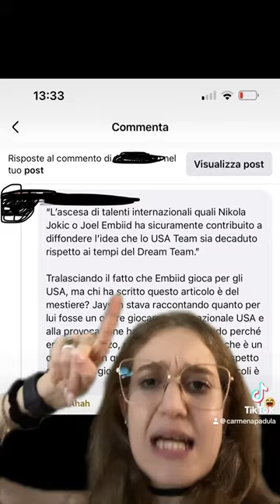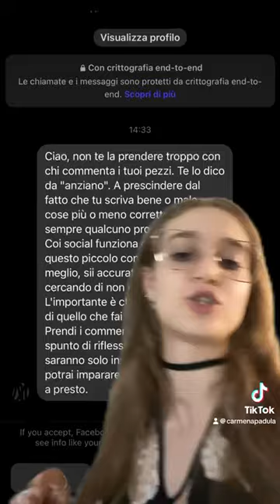TATUM-TEAM USA, giornalismo sportivo e social: DUE PAROLE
Commentiamo assieme una delle notizie della settimana,  e le reazioni che ha provocato